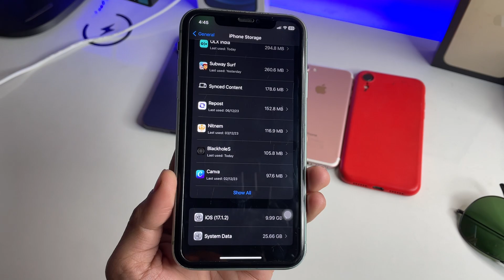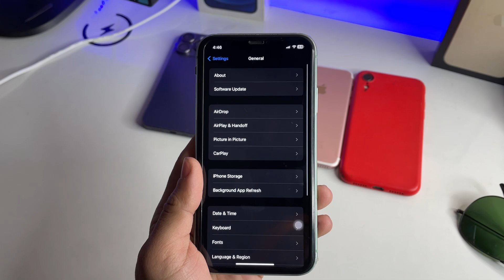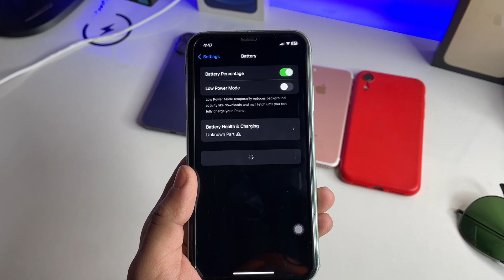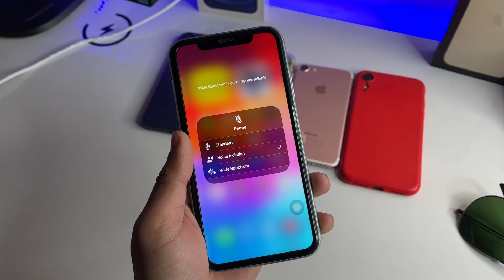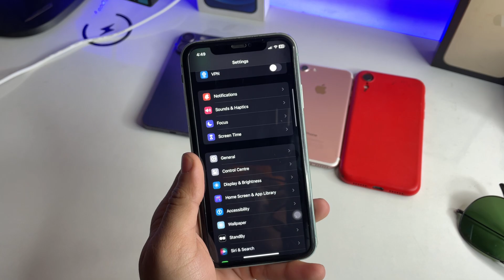iPhone 11 Review on iOS 17.1.2 - Performance, Battery Drain, Heating issue